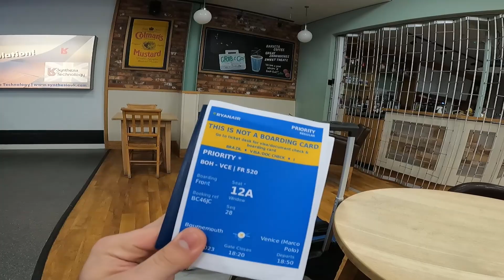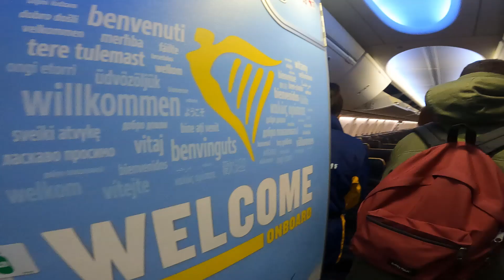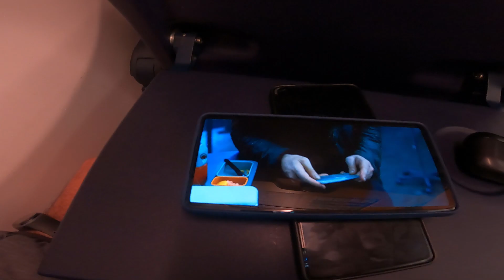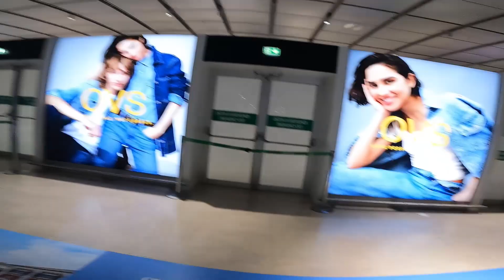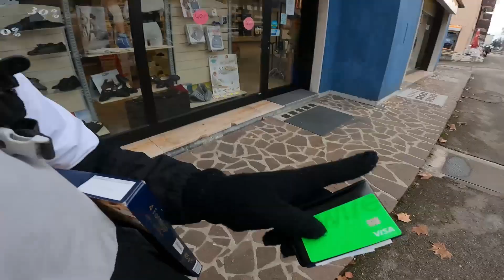VLOG #26 - FUI PARA ITÁLIA!